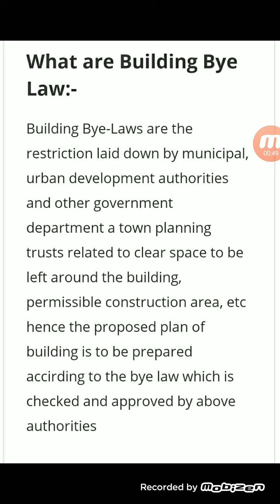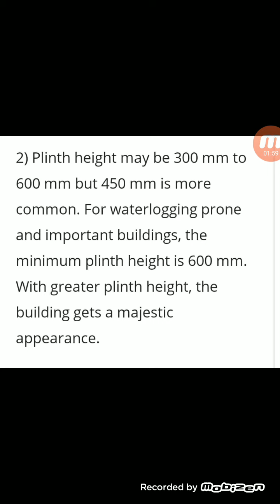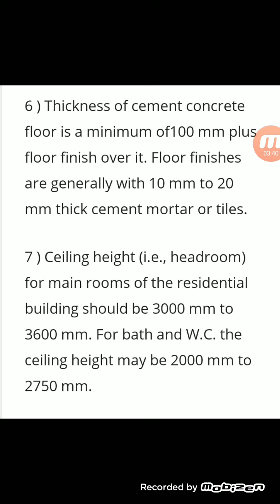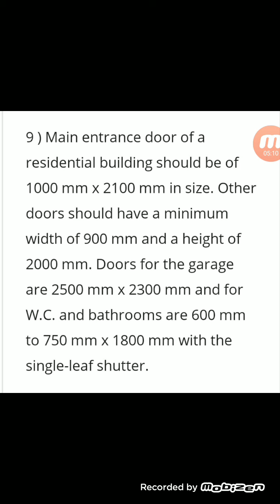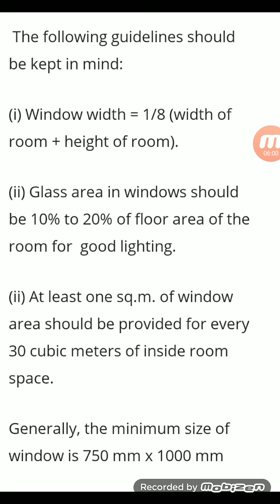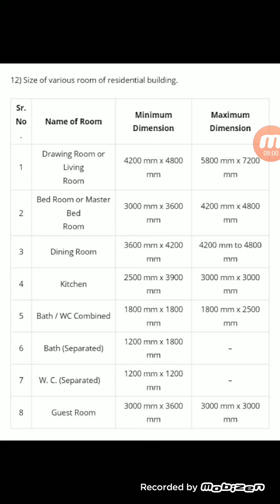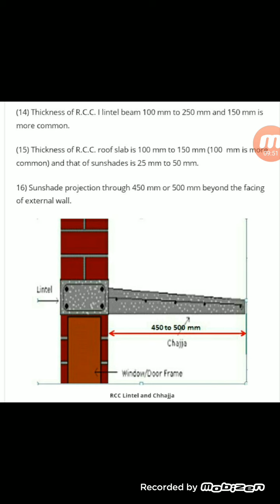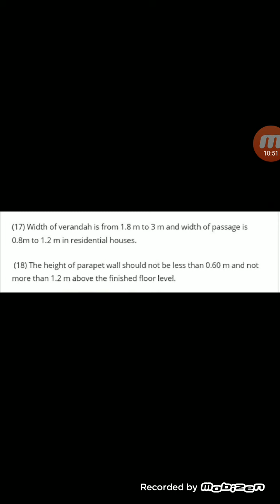CE 203 # Unit 15 # Building Bye Laws By Rakesh Goyal GPC KARAULI